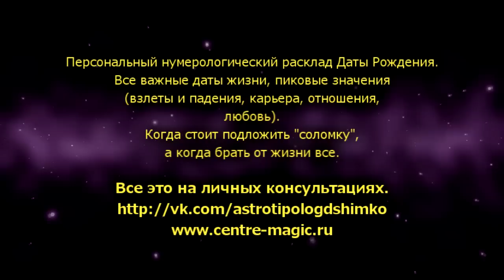РАК+РЫБЫ - Совместимость - Астротиполог Дмитрий Шимко